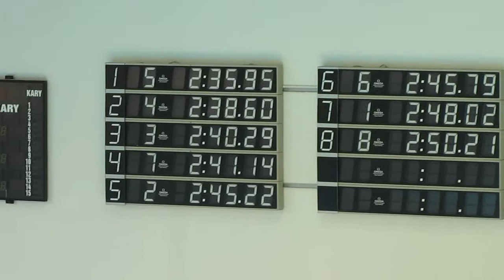200 klasyk kobiet Final A Mistrzostwa Polski Juniorow Gorzow Wielkopolski 18-20.07.2014